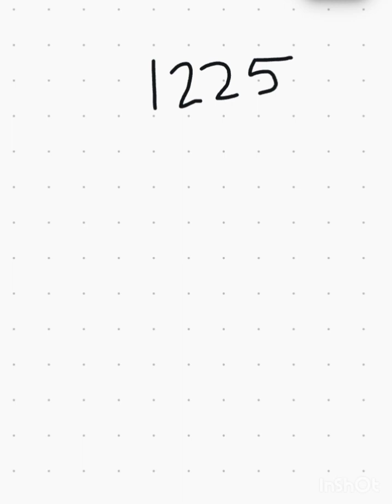Finding square by division method |how to find square root by division method @Tangled_girl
In this video I have taught easiest way to solve square root by division method.
Finding square by division method
how to find square root by division